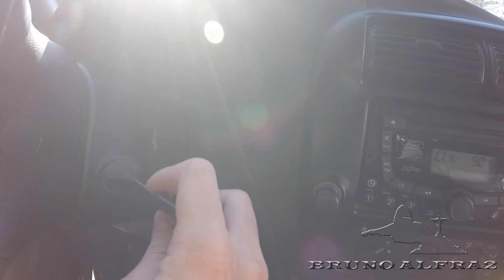CHEGANDO NO MAIOR EVENTO NÁUTICO DO RIO DE JETSKI !!! | bruno alfra2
No vídeo de hoje vou até a marina da glória de jetski onde está ocorrendo o rio boat show 2018, espero que gostem do vídeo deixem seu like, e se inscrevam no canal. TMJ :)))